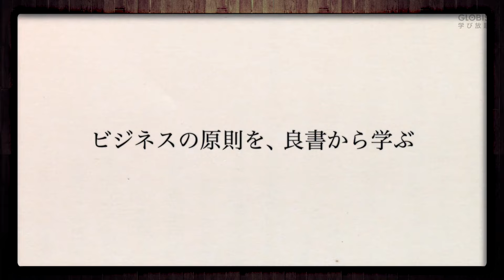オススメ書籍『プロフェッショナルの条件』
『ピクサー流　創造するちから』（著）エド・キャットムル、エイミー・ワラス
ピクサーの共同創業者エド・キャットムルが、現場で学んだ経験やアイデアの育て方、創造的組織づくりの秘密を語った良書。新しいものを生み出していくピクサー流の手法を惜しみなく紹介した一冊。